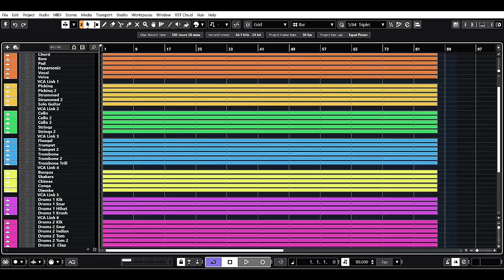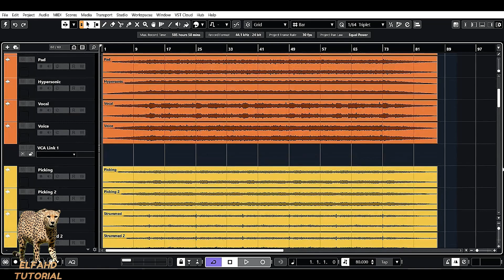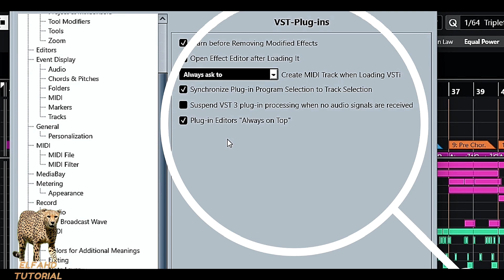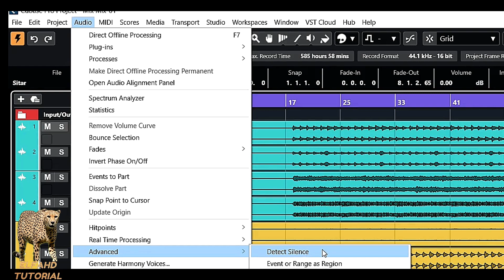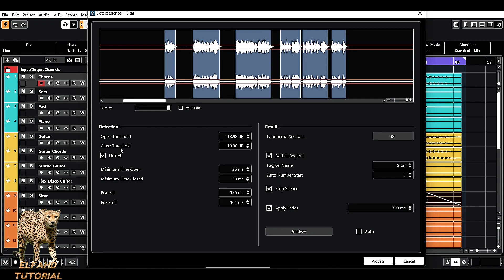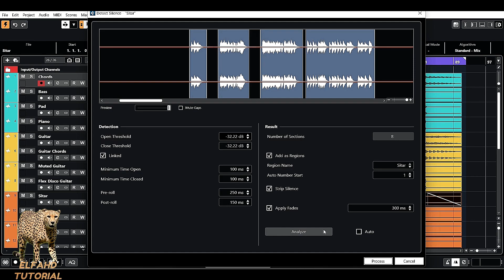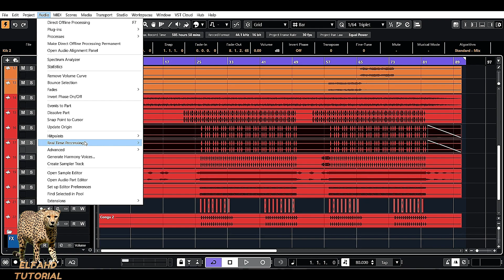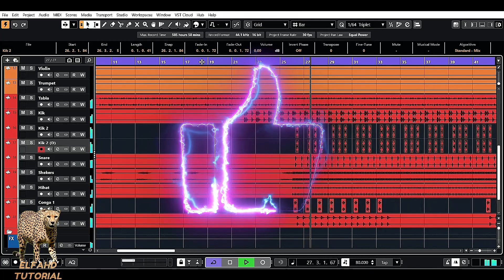Detect And Remove Silence In Cubase........How & Why ?.....طريقة حذف أماكن السكوت في ملفات الأوديو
طريقة حذف أماكن السكوت في ملفات الأوديو ( والسبب من الحذف ) داخل كيوبيز